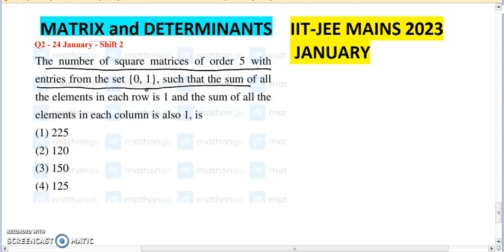The number of square matrices of order 5 with entries from the set {0,1}, such that the sum of all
The number of square matrices of order 5 with entries from the set {0,1}, such that the sum of all the elements in each row is 1 and the sum of the elements in each column is also 1 is